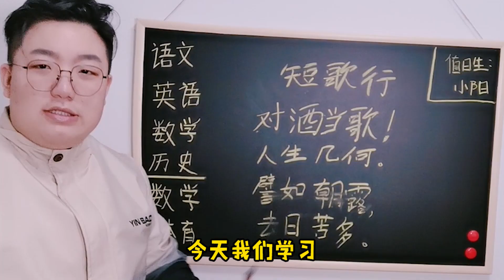【架麼饞】假如學生能心想事成！體育課想上就上，回家還沒有作業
更多精彩視頻看這裡👇👇：
學生心想事成，假如實現的話，你會幹什麼